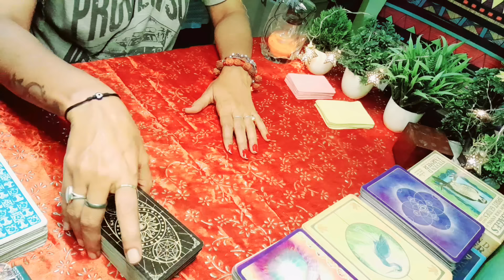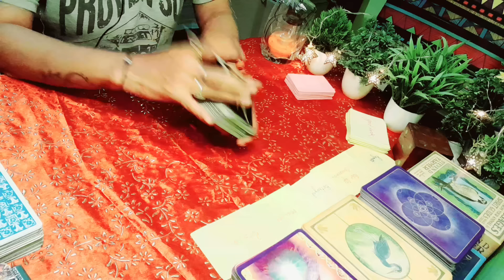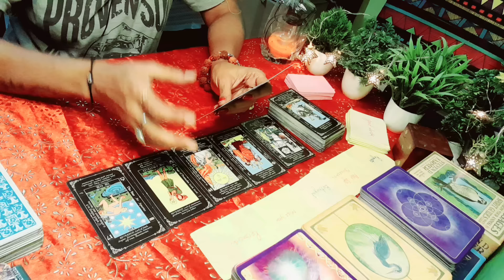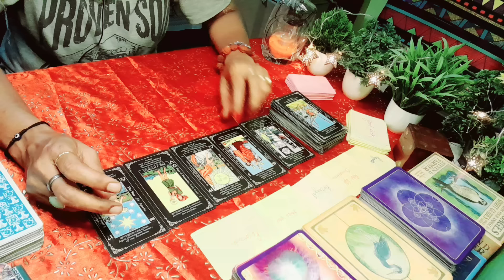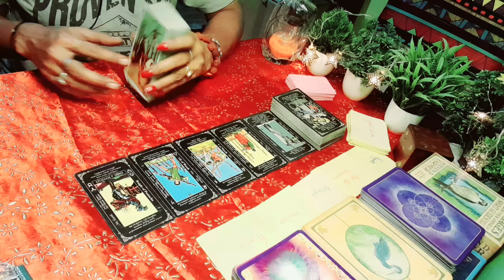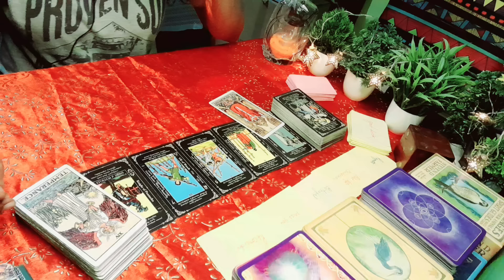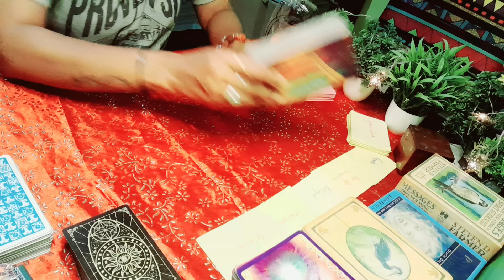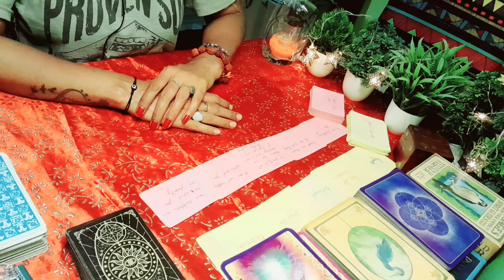current feeling hindi,apke partner ki vartman bhavnayenapkeliye,next action@tarot#yes/no,timeless❤️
current feelings tarot card hindi
current feelings tarot card reading
current feelings tarot reading

current feeling, आपके पार्टनर की वर्तमान भावनाएं,love  message,angel message,devine guidance,love reading,charms,tarot card reading,❤❤

stay positive ,stay happy🙏😊❤collective,timeless🙏❤😊
collective,timeless🙏😊❤️

4_of_wands_divine_tarot

Aur video k lia tags